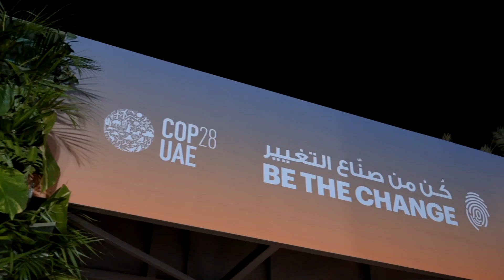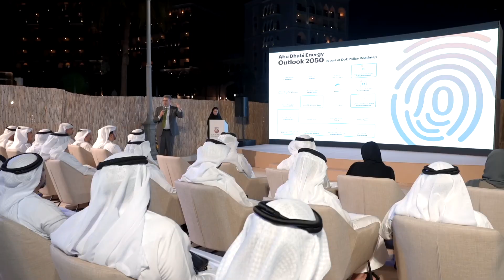ملتقى الشركاء الاستراتيجيين، أطلقنا خلاله تقرير "النظرة المستقبلية لقطاع الطاقة في أبوظبي 2050".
نظمنا في دائرة_الطاقة - أبوظبي ملتقى للشركاء الاستراتيجيين، أطلقنا خلاله تقرير "النظرة المستقبلية لقطاع الطاقة في أبوظبي 2050".

وألقى المهندس عويضه مرشد المرر، رئيس الدائرة الكلمة الرئيسية للملتقى التي أكد من خلالها أن هذا التقرير أول مخطط شامل يرسم الرؤية المستقبلية لتحقيق الحياد المناخي في الإمارة ويدعم التحوّل في الطاقة بشكل متوازن وفعّال، كما يقدم لصناع القرار والأطراف المعنية 3 سيناريوهات مختلفة للمساهمة في تسريع الجهود الوطنية لتحقيق المبادرة الاستراتيجية
للحياد المناخي 2050.

The DoE hosted a stakeholder event this week to unveil the Abu Dhabi Energy Outlook 2050. Eng. Awaidha Murshed Al Marar, DoE Chairman, highlighted that this Outlook is the first comprehensive blueprint, mapping a bold net-zero vision for the Emirate and promoting an equitable energy transition. The Outlook introduces three alternative pathways to accelerate the nation's efforts to achieve Net Zero by 2050.